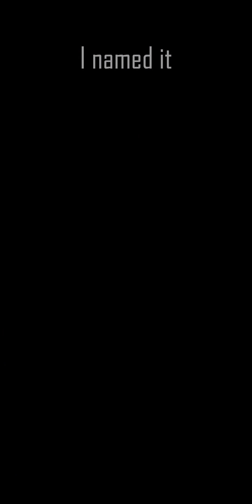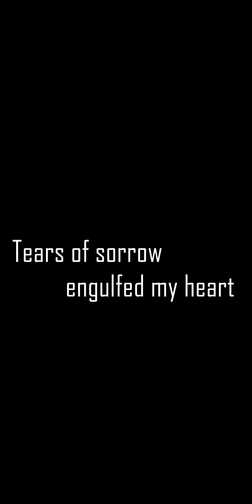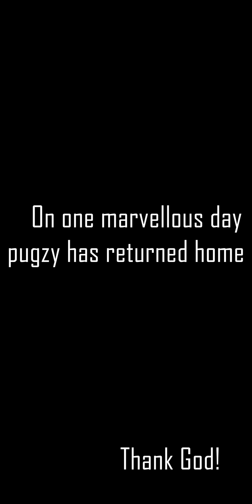Pugzy by Rufus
The story of Pugzy